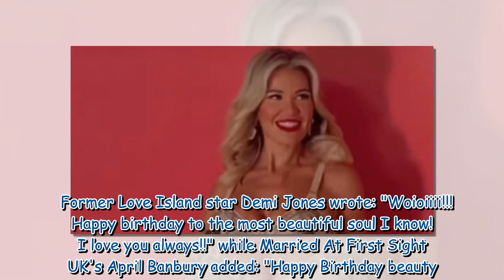Christine McGuinness puts on a busty display as she vows to 'live freely' on birthday